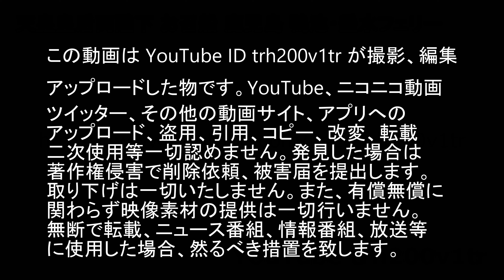天皇皇后両陛下 天皇旗かかげてお召船 鹿児島 鴨池垂水フェリー 鹿児島県行幸啓 鹿児島国体2023 Emperor Of Japan 2023/10/8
2023年10月7日～8日
天皇皇后両陛下のお顔、お召船を
カメラに収めるべく
鹿児島へ行ってきました。

フェンシング会場をあとに 垂水市浜平
鹿児島空港車列 ご到着
鹿児島空港ご出発 制限エリア内